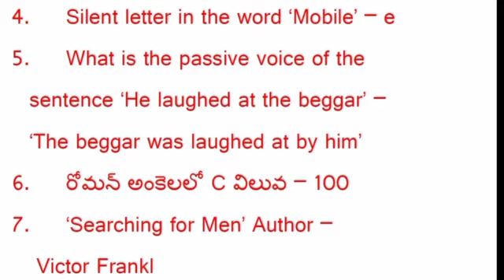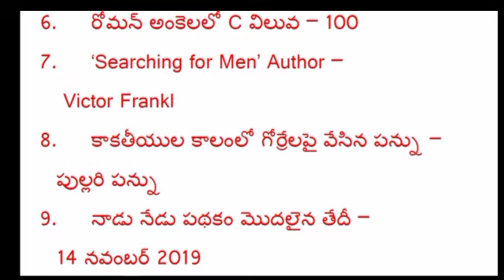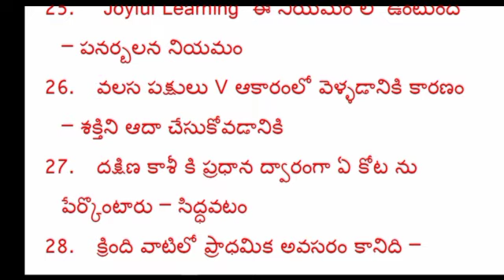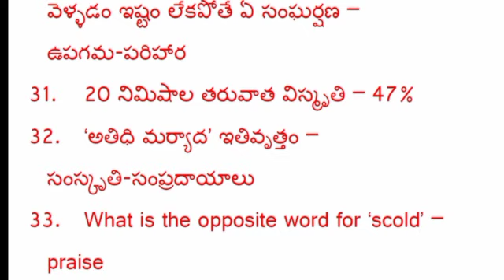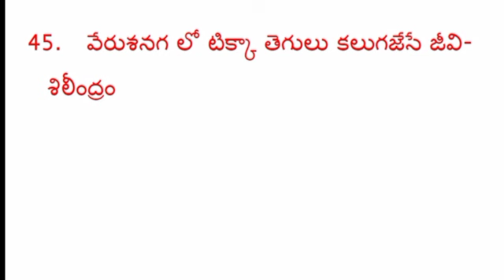AP TET 19-08-2022 MORNING SHIFT PAPER | AP TET 19-08-2022 AFTERNOON SECTION PAPER BITS